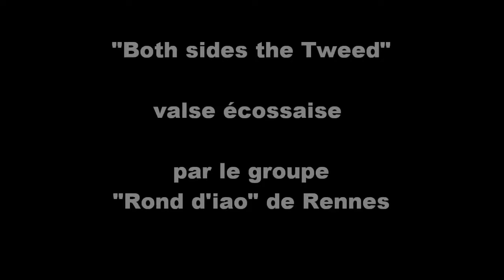Rond d'iao - Both sides the Tweed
Le groupe Rond d'iao (Rennes) interprète "Both sides the Tweed", une jolie valse écossaise dont les paroles de 1707 ont une connotation politique qui résonne encore en ces temps de référendum écossais et de Brexit. La musique de 1979 est de Dick Gaughan.

Enregistré le 1er décembre 2019 à l'ADEC de Rennes dans le cadre du concert de la Sainte-Cécile organisé par l'Association Bourg l'Evêque. Les images de la rivière Tweed ont été empruntées ici et là sur le web.